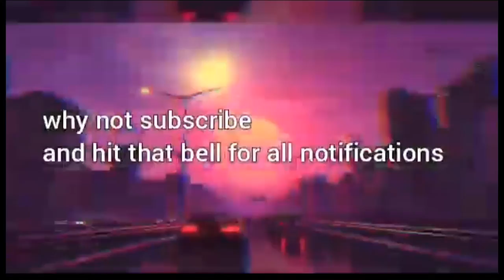uncharted drake's fortune part 2